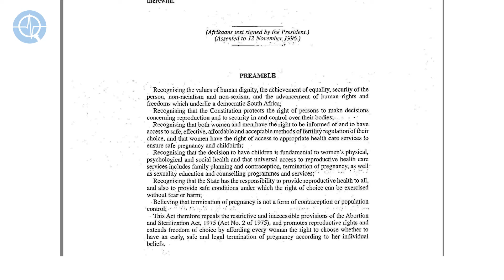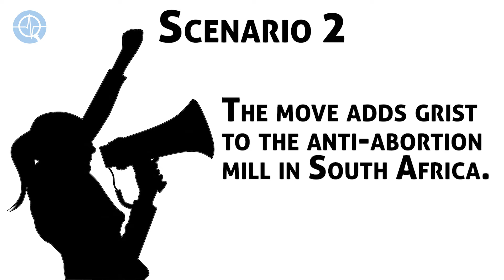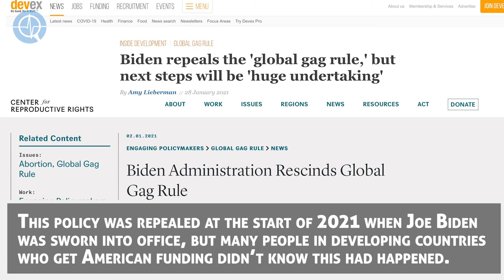[VIDEO UPDATE] The personal is political: 3 ways US abortion politics could affect SA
On June 27th 2022, America’s highest court – the Supreme Court – overturned Roe v. Wade, the 1973 ruling that legalised abortions in the United States. What sort of ripple effect will that have in SA? Legally, none. But there are other ways we could be affected.